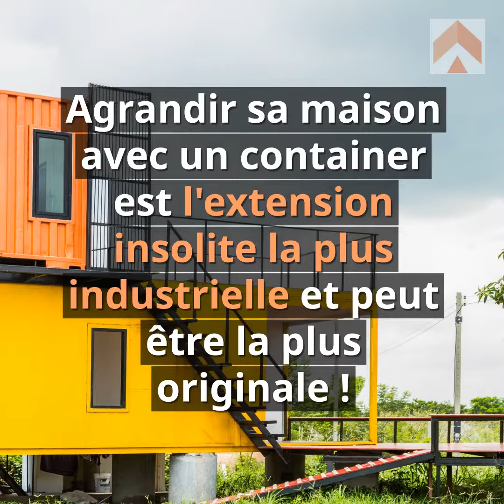Nuit insolite : Créer et aménager une extension